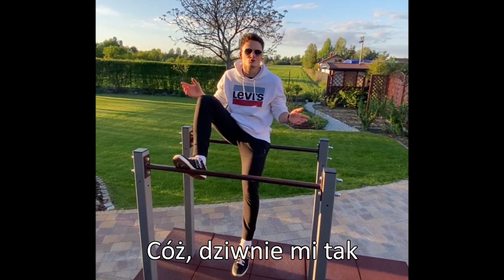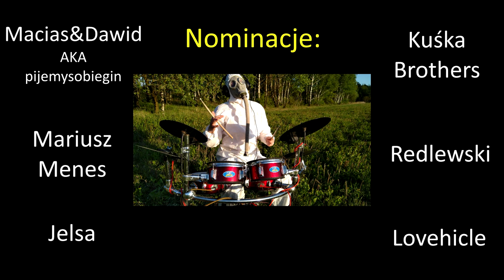PØLY hot16challenge2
Hot16challenge is an initiative for rappers and singers. Idea of the action is to record one verse including 16 bars, publish it and then nominate four more artists who have 72 hours to reply. Main goal of Hot16challenge is to activate as many artists as possible and to mobilize firstly hip-hop industry, then hopefully whole music industry to help fight COVID-19 by music. Hot16challenge participants and their fans as well can donate to link or any charity campaign in fight with coronavirus.

Dzięki za nominacje Blk Mander!

My nominuejmy:
- Macias&Dawid AKA pijemysobiegin
- Redlewski
- Jelsa
- Mariusz Menes
- Kuśka Brothers
- Lovehicle

Wspierajmy wspólnie prawdziwych bohaterów w szpitalach, którzy walczą, abyśmy mogli wrócić do normalności! Każda pomoc się liczy!

Wokal, bas – Alek Włodarczyk
Wokal, gitara – Szymon Wieczorek
Pianino, syntezatory – Olgierd Graczyk
Perkusja – Artur Pędziwiatr

Produkcja - Szymon
Mix i mastering – Rupert
Edycja wideo – Wieczorek